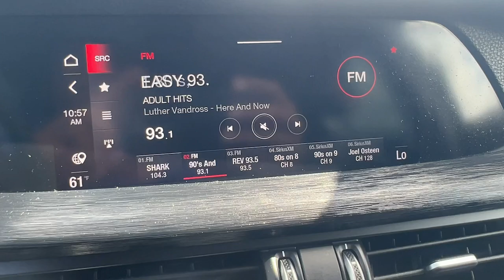2021 Alfa Romeo Stelvio Sprint Hollywood, Lauderdale, Hialeah, Boca Raton, Palm Beach FL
Pre-Owned 2021 Alfa Romeo Stelvio Sprint available at Toyota of Hollywood located in 1841 N State Rd 7, Hollywood, FL, 33021.
Stock#: T1925700 - VIN#: ZASPAJAN8M7D08470

Look no further than the  2021  Alfa Romeo Stelvio.  Enjoy a view of this captivating Alfa Romeo Stelvio, the compact SUV loaded with unmistakable Italian style and engineered to offer the delights of racing-inspired performance. The following are some of this vehicles highlighted options: Apple Carplay®/Android Auto®, Navigation System, Keyless Entry, Moonroof, Power Passenger Seat, Heated Mirrors, Back-Up Camera, Power Liftgate, Satellite Radio, Fog Lamps. Feel the heady joy of truly engaged driving in this remarkable Stelvio. Treat yourself to a road test today. Our staff will toss you the keys and give you an outstanding customer experience.